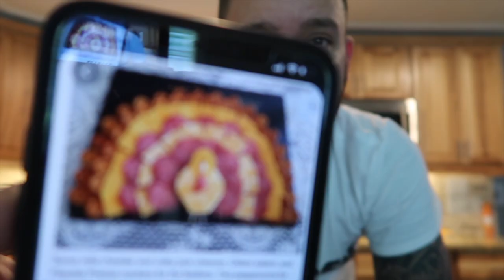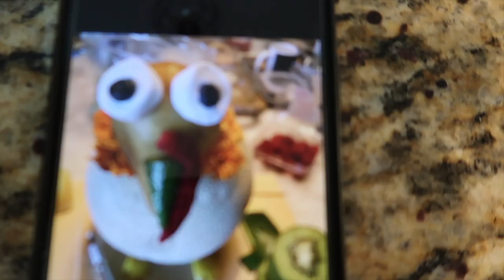HAPPY THANKSGIVING 2019!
MUSIC